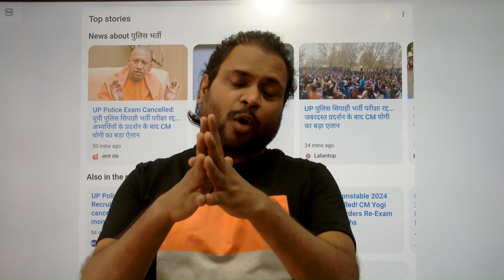UP POLICE CONSTABLE EXAM 2024 CANCELLED